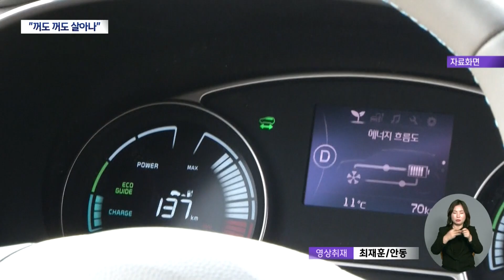"꺼도 꺼도 살아나"‥영주 전기차 화재 1명 사망 | 대구MBC뉴스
내용: "꺼도 꺼도 살아나"‥영주 전기차 화재 1명 사망 - 김경철 기자 (안동M)